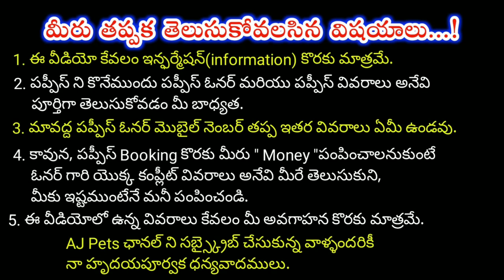top quality Shihtzu and Golden Retriever Puppies for sale in telugu/95153 86628 /aj pets